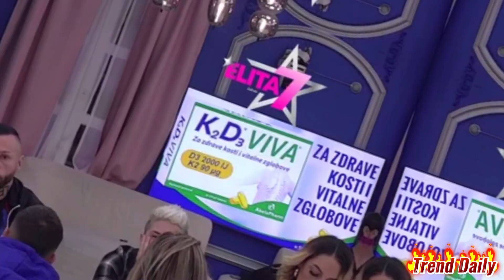'SHVATILA JE DA NEMAM EMOCIJE PREMA NJOJ!' Stanislav primetio da se Miona opustila